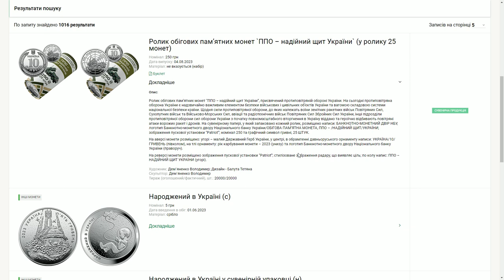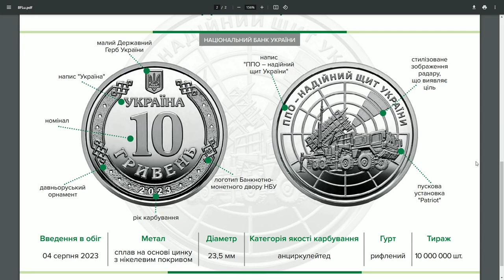Нова пам'ятна обігова монета "ППО - Надійний щит України" 2023